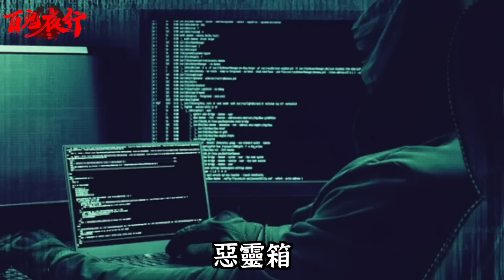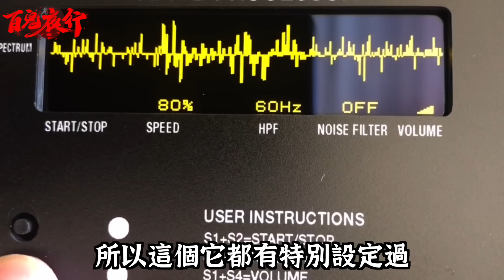美國獵鬼團隊寄來的神秘包裹！最新特殊儀器與靈體溝通！團員家中竟然有靈體回應…《未來男友Liann》feat.國王KING 教頭 ｜都市傳說｜靈異探險｜靈異檔案